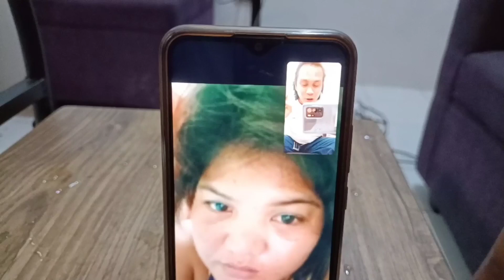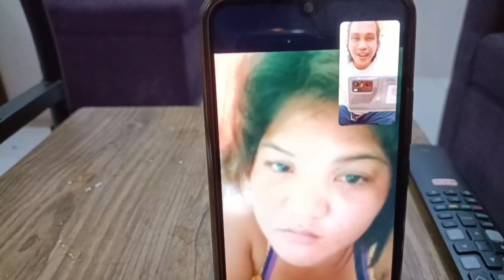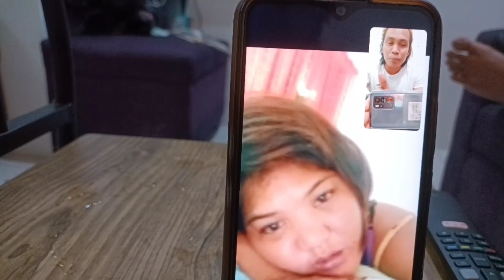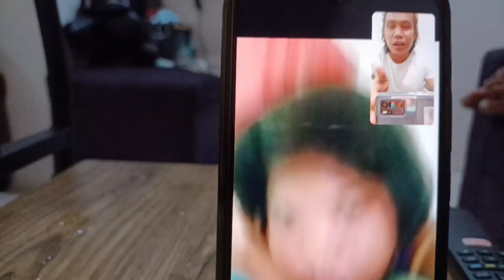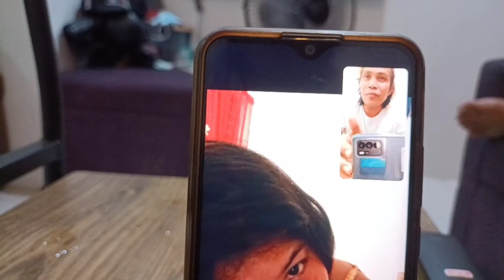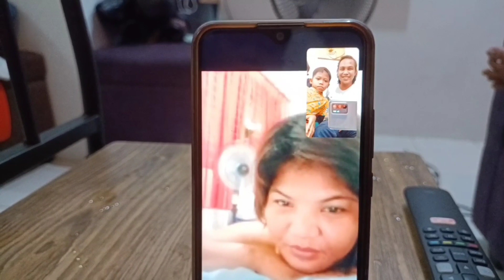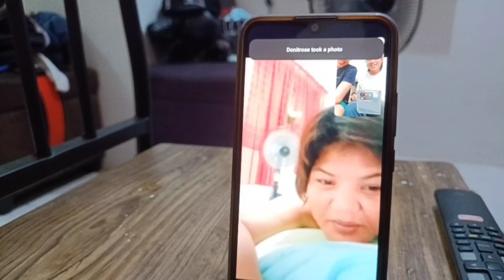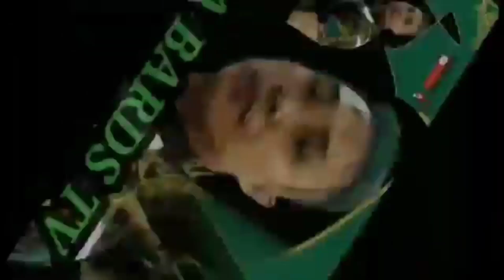DONITA ROSE CEBUHANO VIDEO CALL WITH MICHAEL BARDS TV ISINIWALAT WATCH TILL THE END 🙏